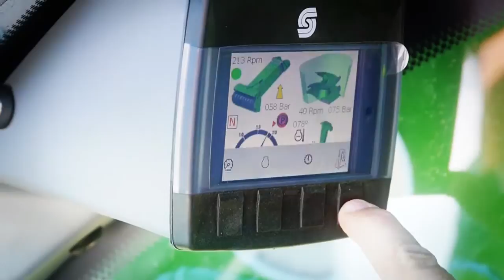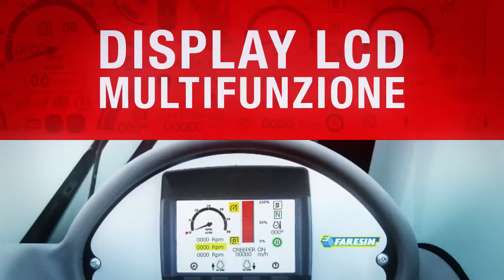Faresin Industries novità 2014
Le novità Faresin Industries che riguardano carri miscelatori e sollevatori telescopici.